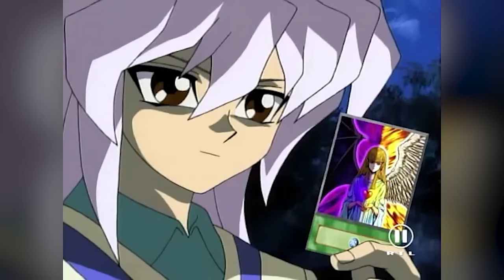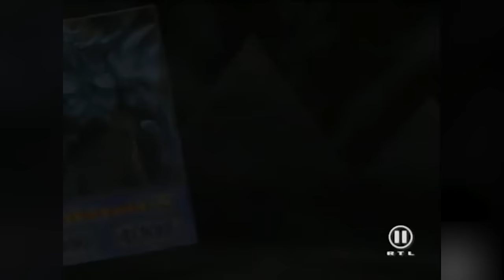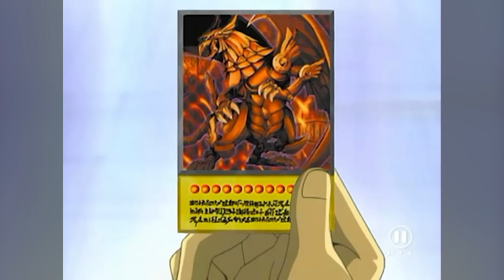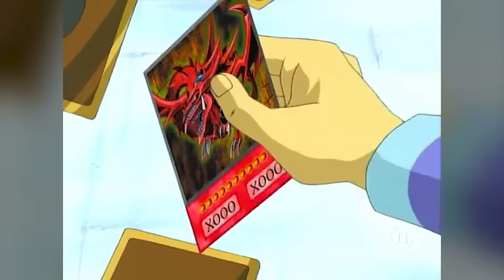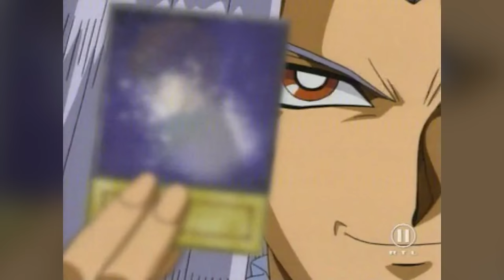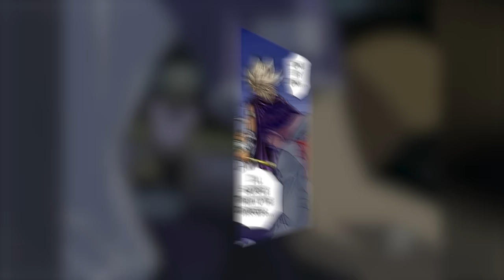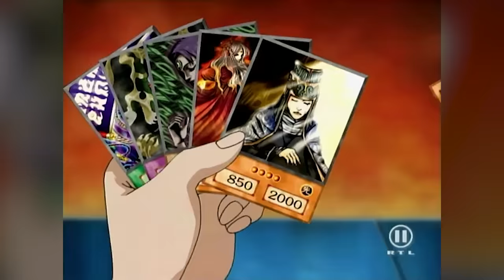The Worst Antagonist in Yu-Gi-Oh!... (unfortunately)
Join me as we delve into the world of Yu-Gi-Oh!'s most notorious antagonists! Today, we’re singling out Marik Ishtar to answer a burning question: Is he the worst villain in the series? From his ambitious yet flawed schemes to his struggles with control, I'll dissect every aspect of his character and compare him with the likes of Pegasus, Bakura, and others. Before you head to the comments, watch as I break down their strategies, histories, and the subtle intricacies that make or break a Yu-Gi-Oh! antagonist. Let's get started and see if Marik really deserves the title of "The Worst Antagonist in Yu-Gi-Oh!"